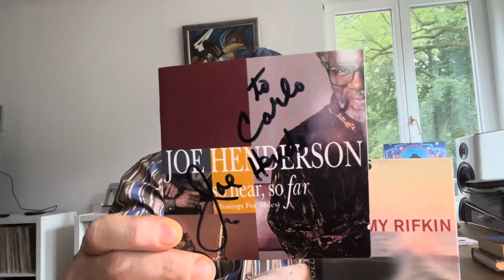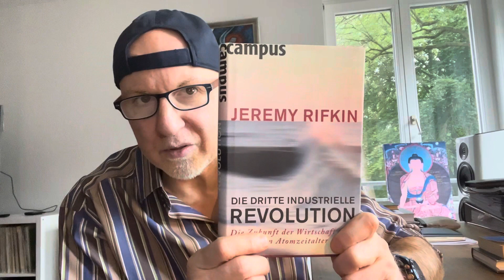Die dritte industrielle Revolution ist längst Geschichte. Was kommt jetzt?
Wo stehen wir heute?
Welche digitalen Herausforderungen stellen die Menschheit auf den Prüfstand?
Verschiedene Themen die uns heute auf der Welt bewegen werden hier kurz erwähnt, um u.a. zu verstehen, welche politische Agenda hinter den Klimawandel steckt.

Das Buch von Jeremy Rifkin erstmals in 2011 erschienen, konnte schon die Zukunft durchleuchten.
Es ist ein Buch zum Mitreden und um vieles andere zu verstehen, warum wir heute in Deutschland und in Europa viele Prozesse nicht mehr aufzuhalten können.

Nach den Umstürzen in der Arabischen Welt und der Atomkatastrophe von Japan steht fest: Wir brauchen eine Abkehr von fossilen Energien und mit Atomkraft ist die Wende nicht zu machen. Kanzlerin Merkel will Deutschland zum Ökostromland umbauen, doch der Ausstieg aus der Kernenergie hat seinen Preis für Bürger, Unternehmen und die Politik. Er wird die Fundamente der Gesellschaft verändern. Schon heute entstehen Tag für Tag ganze Stadtteile, in denen eine neue Ära von Mobilität, Wohnen, Bildung und Energiegewinnung Wirklichkeit wird – und Jeremy Rifkin ist ihr Chefplaner. Er berichtet von den Begegnungen mit den Topmanagern großer Konzerne wie IBM, Siemens, EnBW, Daimler und nimmt den Leser mit in die Hinterzimmer von Spitzenpolitikern wie Angela Merkel, David Cameron oder Romano Prodi, wo er unermüdlich für eine neue Welt eintritt. Sein Buch ist der faszinierende Werkstattbericht eines Insiders über Zukunftstechnologien, die grüne Exportschlager werden können.